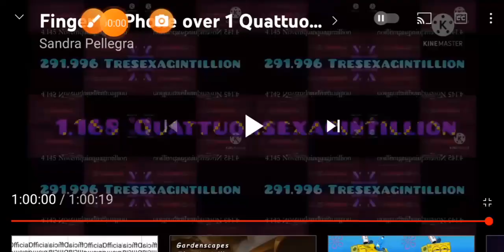finger vs phone over 1 sexsexagintillion times